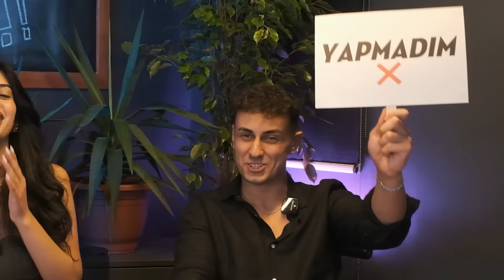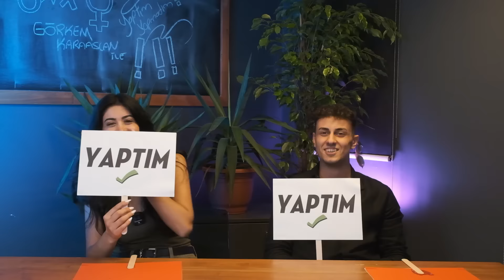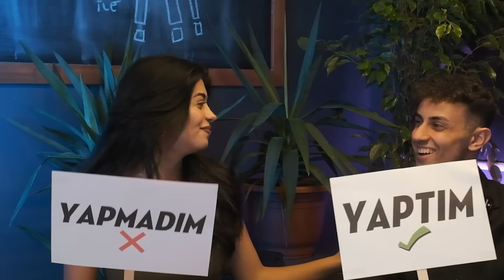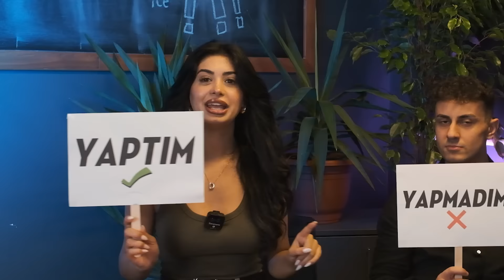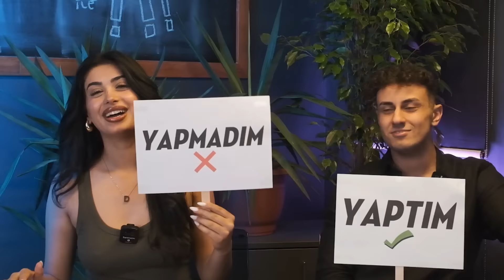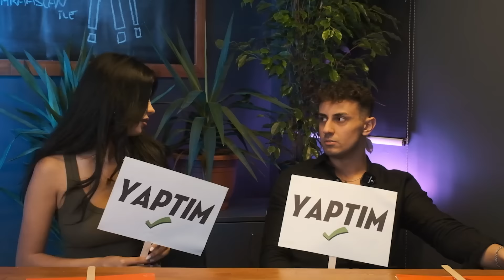YAPTIM YAPMADIM CHALLENGE (Riskli Sorular)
Ben Görkem Karaaslan, Yaptım yapmadım challenge videosu ile karşınızdayım. Konuğumuz Dilan Pusa ile yüz kızartıcı soruları keyifle cavapladık. Güzel ve eğlenceli bir video oldu iyi seyirler;)

Teşekkürler.